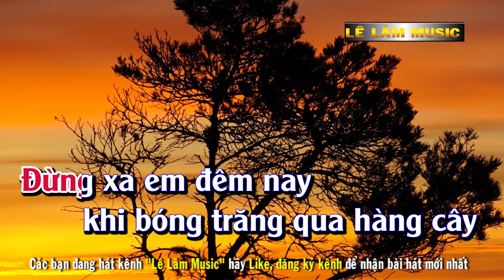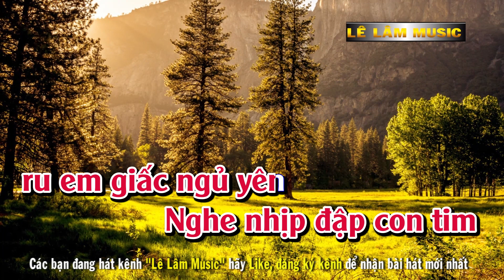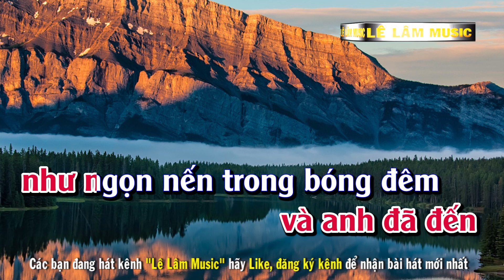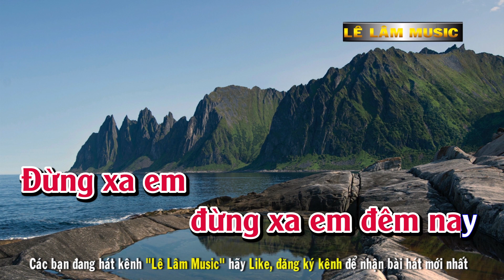Karaoke Đừng Xa Em Đêm Nay Tone Nữ | Lê Lâm Music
► Tác Phẩm : Đừng Xa Em Đêm Nay Tone Nữ | Lê Lâm Music